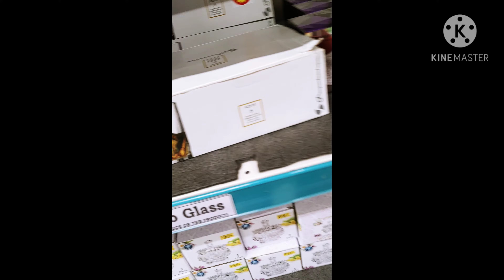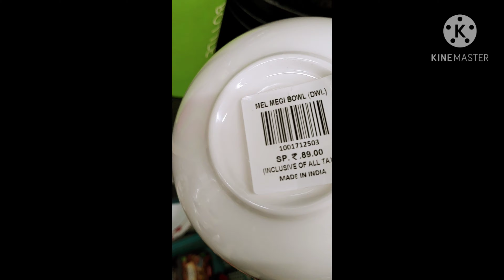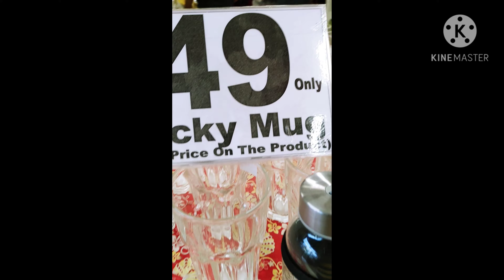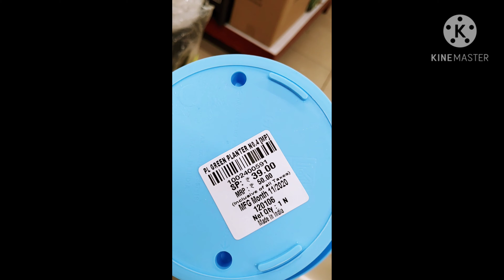DMART TODAYS TOUR AND ALL LATEST CHEAP OFFER